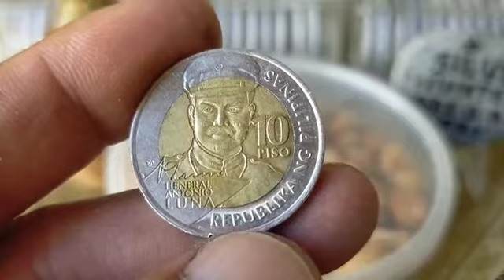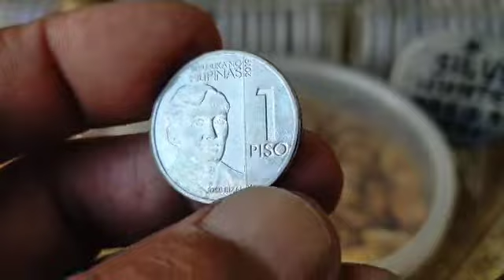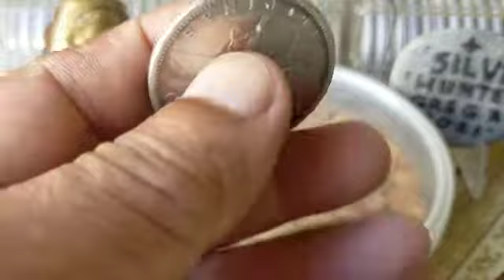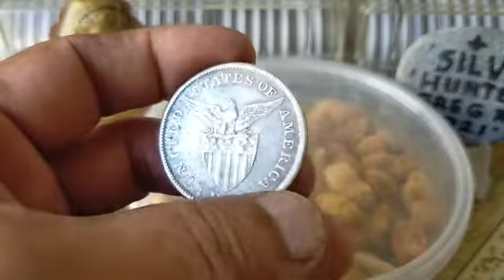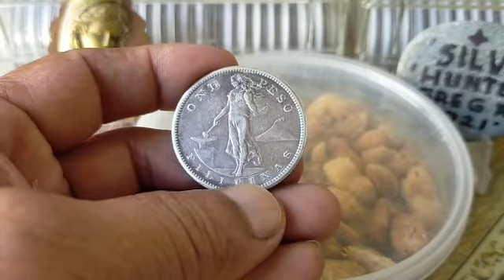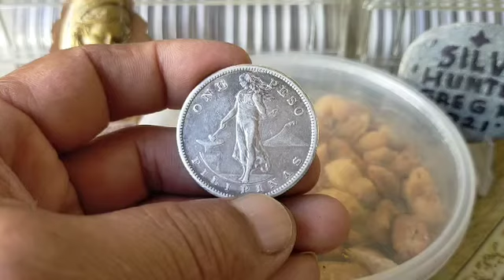🇺🇸🇵🇭🏆Us-Pi*1p 1907+frebie*Ang masarap!na*Mani ni"Monete"🥵Frm;Halley Mortejo&Monete🤗